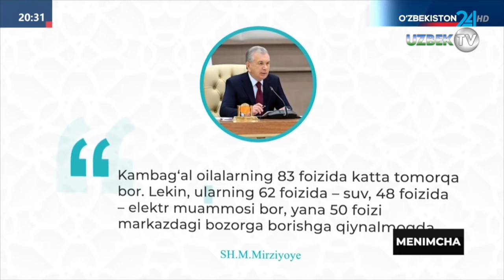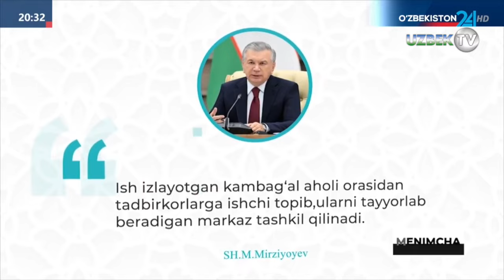Президент Шавкат Мирзиёевнинг ўтган ҳафтадаги иш дастури таҳлили. 14 сентябр 2024 йил | Menimcha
"Менимча" кўрсатуви.